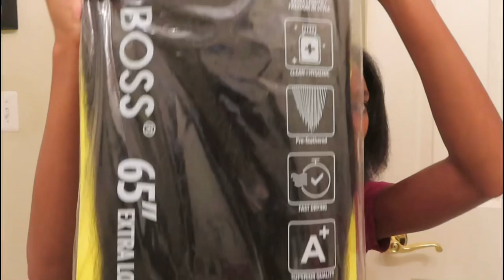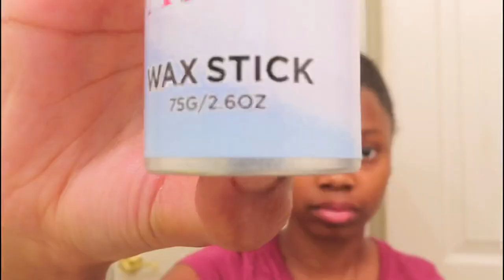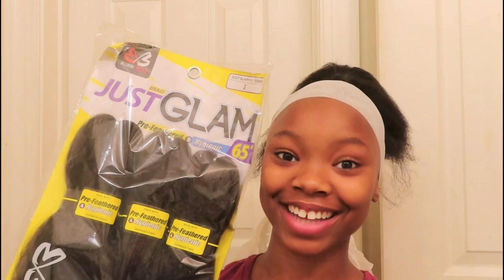Jumbo Braid Ponytail Using Braiding Hair || NATURAL HAIR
SOCIAL MEDIAS:
instagram- @ itssbaby.jayy @ whoisprincessjay

FAQ:
Age?17

OMG HEY BABY BOO YOU MADE IT ALL THE WAY DOWN HERE ILYSM😘